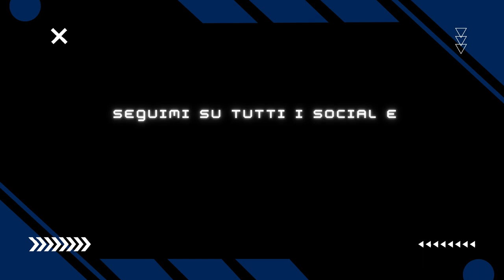🇮🇹 WATCH DOGS PS5 4K - PARTE 29: DANNI COLLATERALI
IL MIO SETUP:
CONSOLE: SONY PS5
MICROFONO: AKG C414 XLII
CAMERA: IPHONE 12 CAMERA FRONTALE
SCHEDA AUDIO: FOCUSRITE SCARLETT 18i8 2nd GEN
SCHEDA DI ACQUISIZIONE: ELGATO GAME CAPTURE HD 60S+
PC: ACER NITRO 5
SCHEDA VIDEO: NVIDIA GEFORCE GTX
PROCESSORE: INTEL CORE i7 (10th GEN)